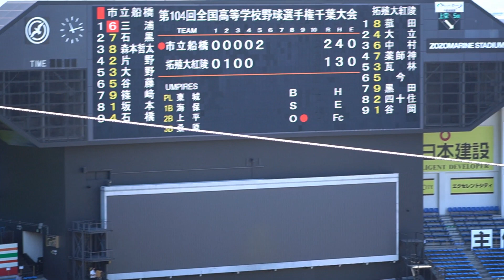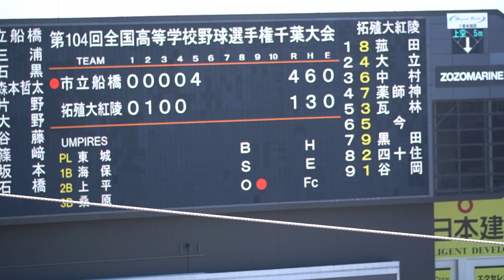何かが起こる、市船ソウルで逆転 市立船橋5回 2022千葉県準決勝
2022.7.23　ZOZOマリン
市立船橋 7 - 5 拓大紅陵